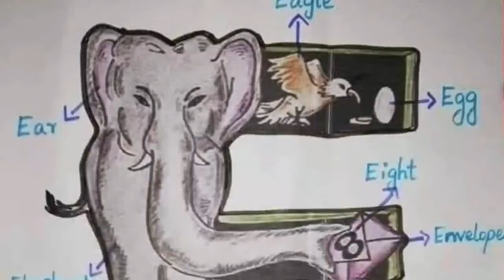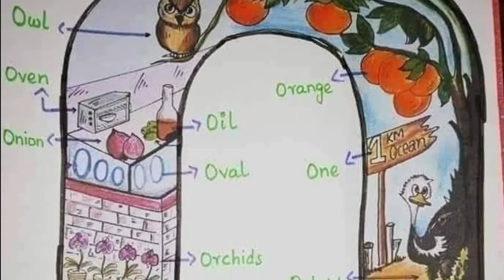abcd for kids | abcd videos | a for apple video | abcdefgh video | abcd for children | a b c d e